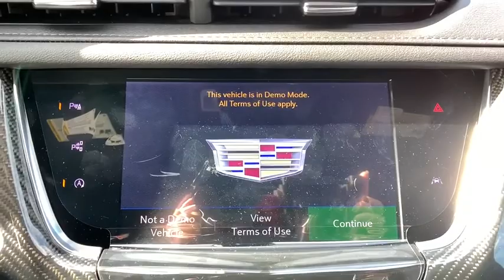2020 Cadillac XT6 Pasadena, Arcadia, Monrovia, Alhambra, Los Angeles, CA 20054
Satin Steel Metallic New 2020 Cadillac XT6 available in Pasadena, California at Symes Cadillac. Servicing the Arcadia, Monrovia, Alhambra, Los Angeles, CA area.

Symes Cadillac
3475 E. Colorado Blvd